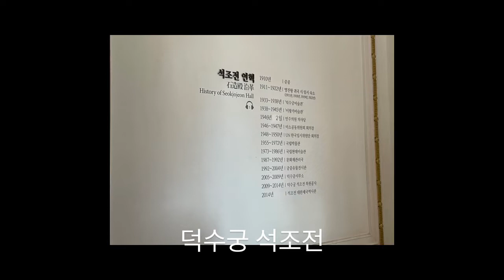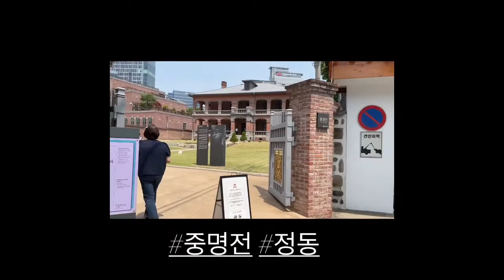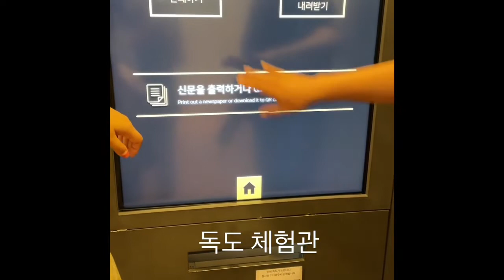Seoul Log: 덕수궁, 석조전, 정동, 독도체험관